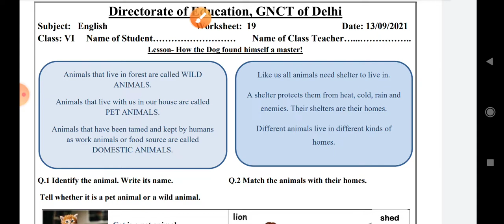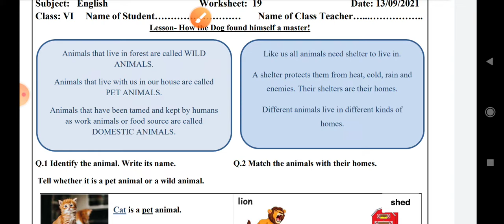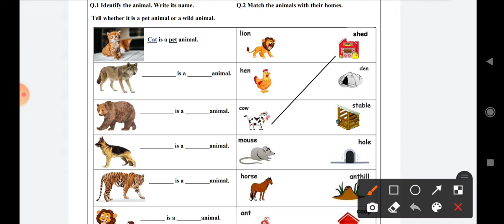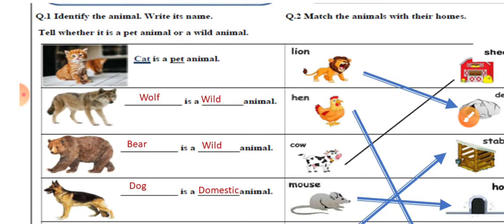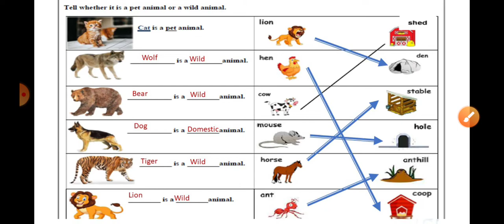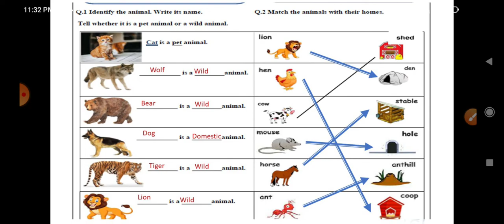class 6th worksheet 19 English ll English worksheet 19 class 6 || class 6 english worksheet19 | 13/9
class 6 worksheet 13 sept 2021
class 6 worksheet 19 13/09/2021
worksheet 19 eng class 6
13 sept english worksheet
sept worksheet
english worksheet
6th class

6th class ki worksheet
6th class worksheet number 19 engl
 6th class ki worksheet number 19 engl
today worksheet
aaj ki worksheet
13 September worksheet
hindi medium
English medium

English worksheet 19 class 6 || class 6 englihs worksheet 19 || class 6 worksheet 19 maths ||
answers,english, ,englihs ,class 6,worksheet 19,worksheet,19,english worksheet,class 6th,6th,class 6
maths worksheet 19,class 6 worksheet 19 english, english class 6 worksheet 19,maths worksheet 19 class 6,
worksheet 19 maths class 6,worksheet 19 class 6 englihs, worksheet number 19,class 6 maths worksheet number 19,
englihs worksheet number 19 class 6,class 6 english ,class 6th maths worksheet 19